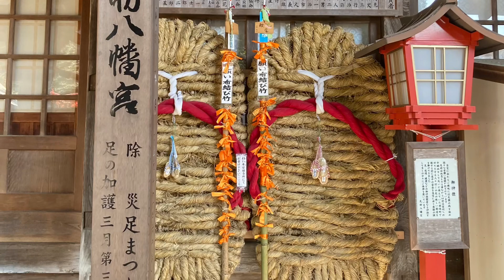足助八幡宮・足助神社